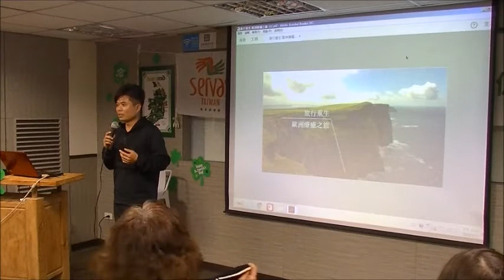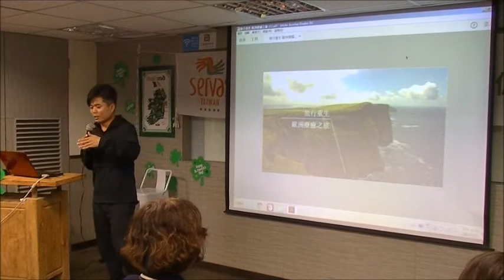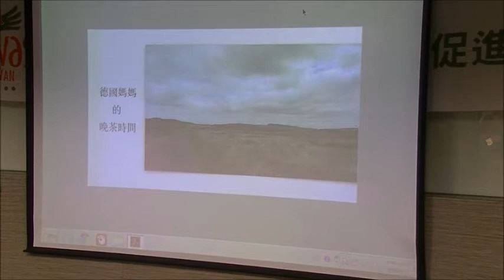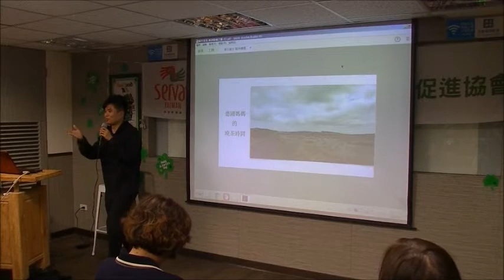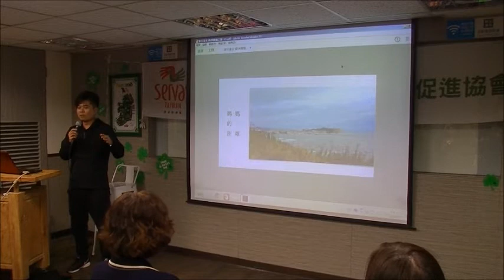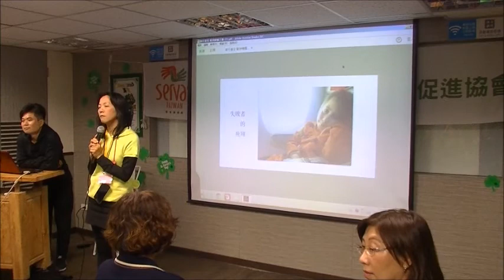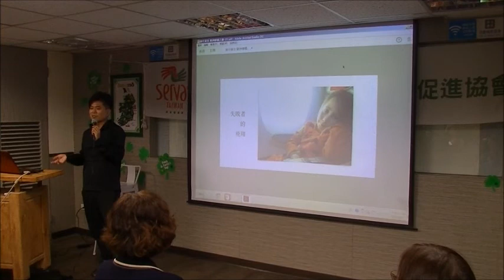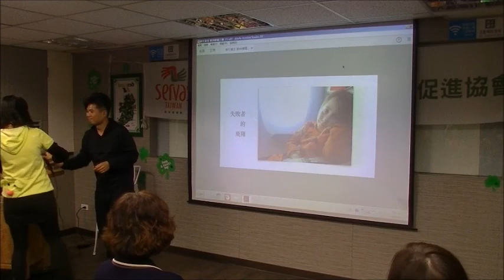SERVAS分享會：旅行重生 歐洲療癒之旅 分享者：林彥潔Laurent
SERVAS 旅行與接待分享會
分享人： 林彥潔 Laurent

Servas 是世界語中「服務」的意思。這是一個非政府的、非營利的國際互助網絡。由接待者（Host & Day Host）和旅行者（Traveler）組成，接待者帶領旅行者認識在地城市文化、入住家中，以讓不同文化和背景的人士之間有個人接觸的機會，建造一個互相瞭解，彼此尊重的世界，實現世界和平的目標。
SERVAS  TAIWAN歡迎您的加入